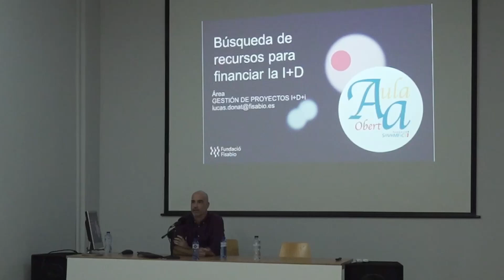Ponencia Lucas Donat Castelló. "Búsqueda de recursos: ¿Cómo iniciar una investigación científica?"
Aula Oberta de SoVaMFiC 2023, Edición especial Investigación, Universidad e Innovación